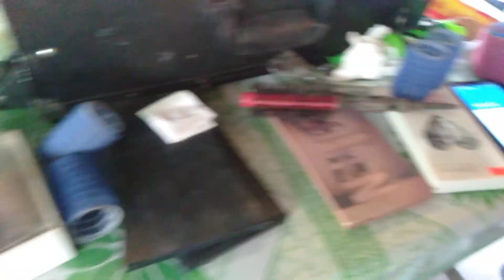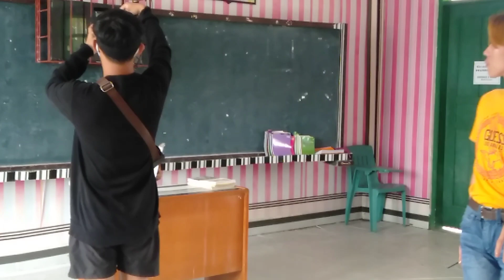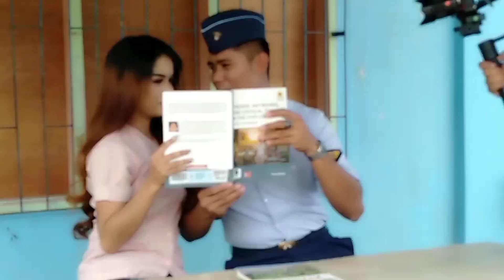BEHIND THE SCENE || Set 1 || Clataro-Macapas Pre -Nup👩‍💻🧡👮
Welcome po to Mr. & Mrs. Fetz TV.
Maraming salamat po sa inyong suporta sa amin.

You can connect on our page Mr. & Mrs.Fetz TV.